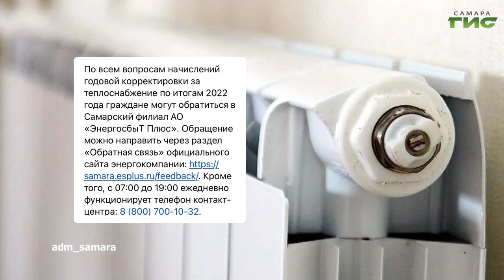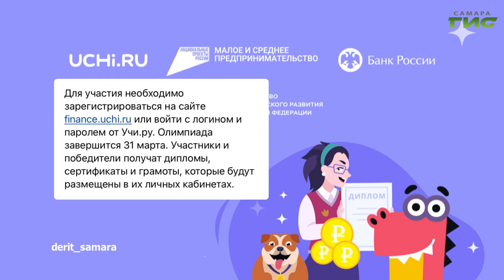О чем пишут в самарских Telegram-каналах